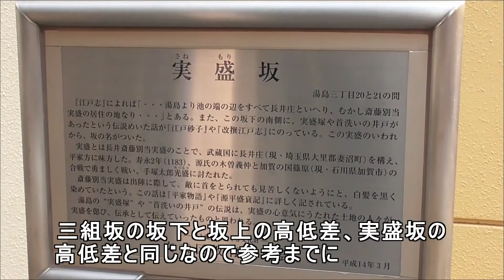湯島天神例大祭 本社神輿の渡御（三組坂のきつい上り） 2014年 東京・文京区 portable shrine ( Yushima shrine in Bunkyo, Tokyo)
5月5月25日に撮影。神輿の渡御中、一番きつい坂の上りのようです。
湯島天満宮

the festival of Yushima shrine. Portable shrine is mikoshi in Japanese.